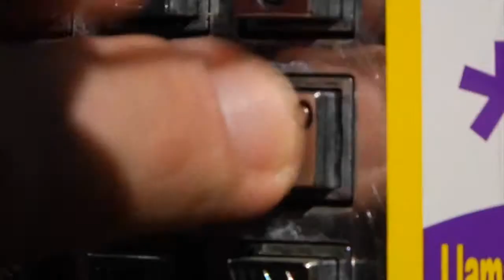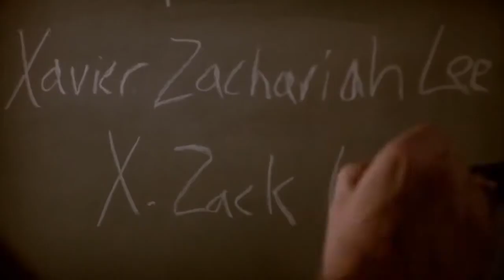Fuzz Track City 2014 Movie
Official video content provided by Indican Pictures or one of it's authorized agents.

Director: Steve Hicks
Cast: Dee Wallace, Abby Miller, Sean Wing, Jeremy Luke, Todd Robert Anderson, Tarina Pouncy
Studio: Indican Pictures